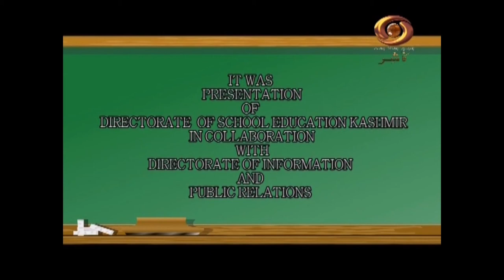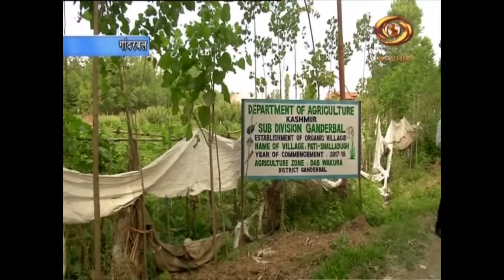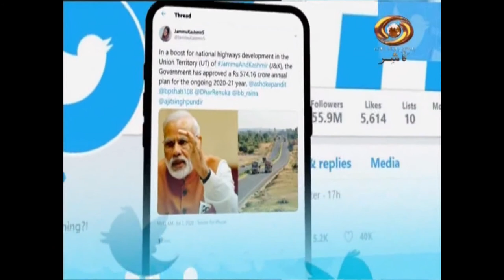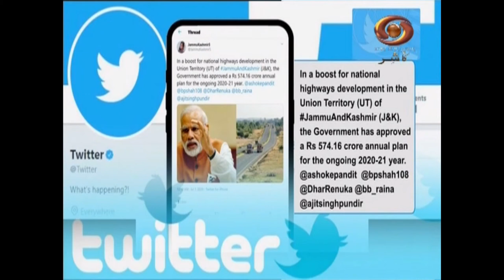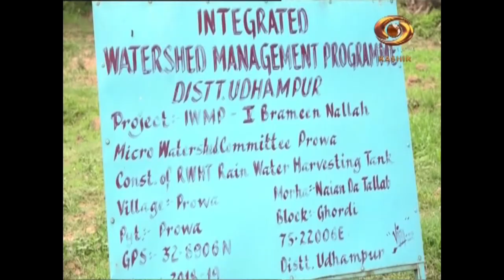Kashmir Nama: Sushant Singh Rajput's 'Dil Bechara' Trailer Breaks Record | 25/07/2020